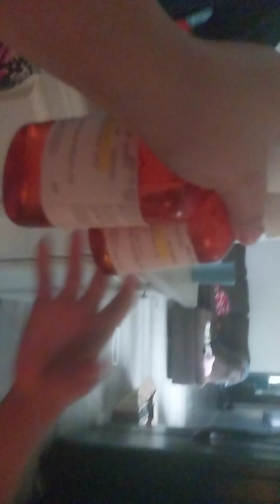June 3, 2023